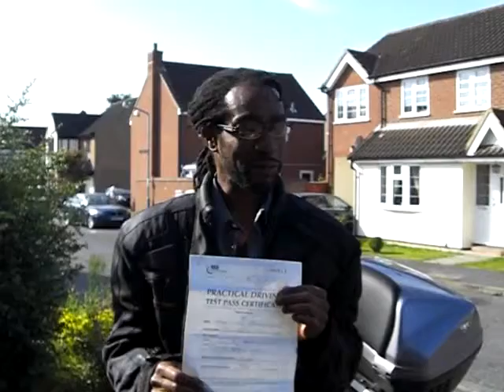Wayne James Passed Module 2 DAS Pupil